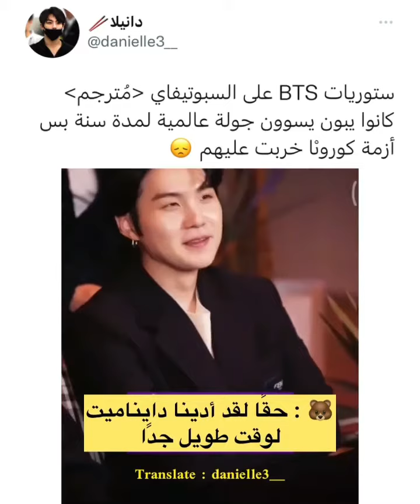مقابلة بتس الثالثه مع سبوتيفاي _ يتكلمون عن سبب الغاء ذهابهم الى الهند _ والغاء الجوله العالميه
مقابلة بتس الجديده مترجمه عربي